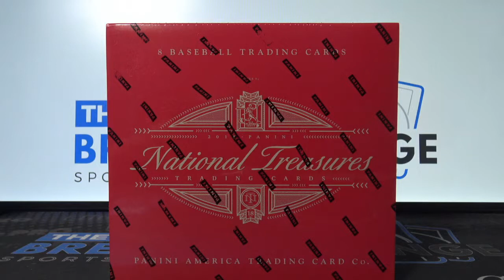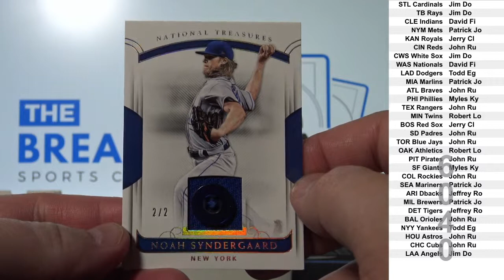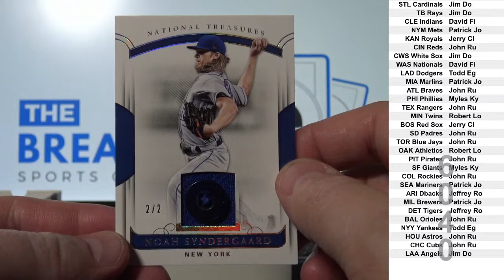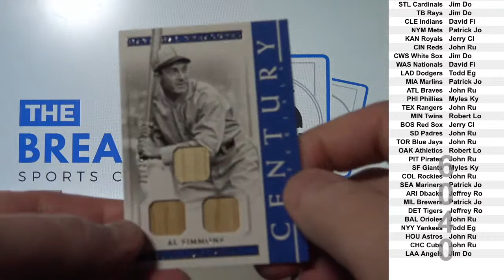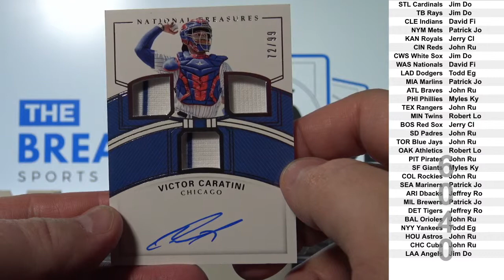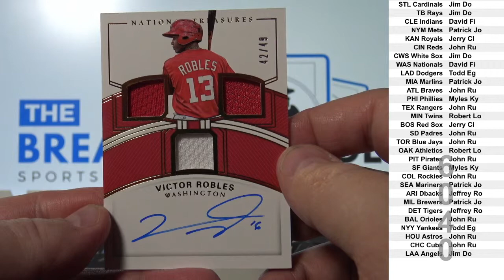2018 National Treasures Baseball 1-box break! (Break ID: 6040)